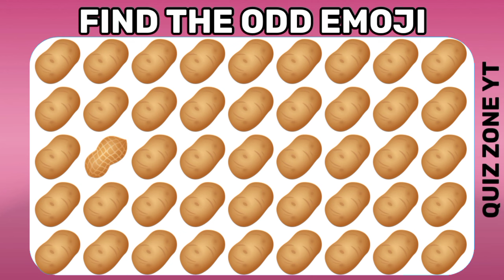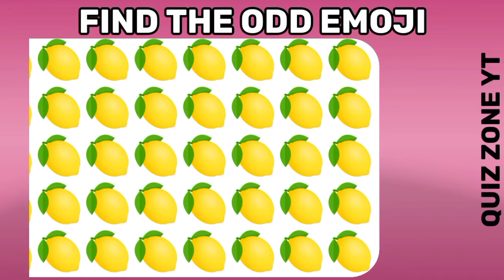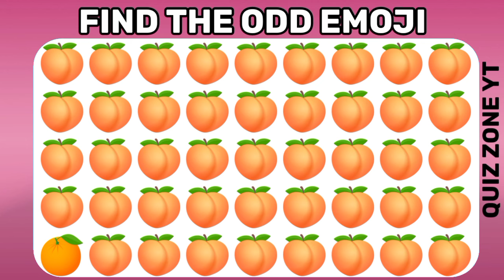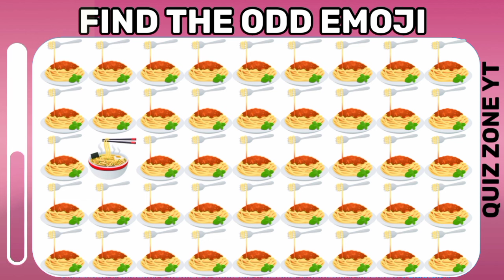Find The Odd One Out Emoji || Find Odd Emoji Quiz || Odd Quizzes